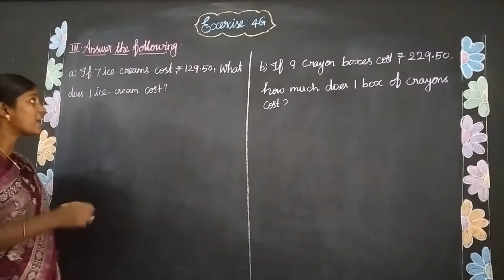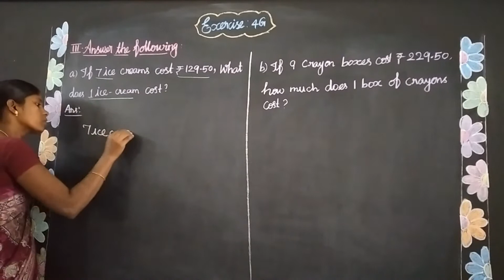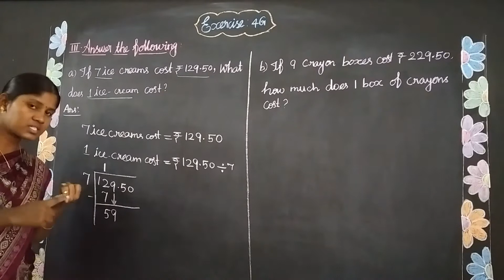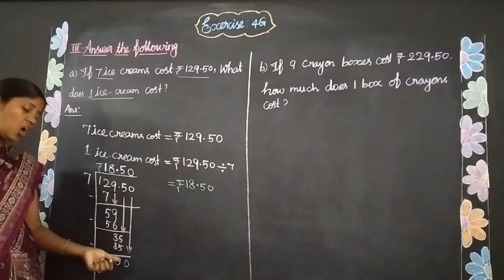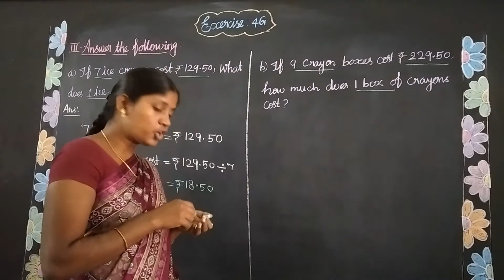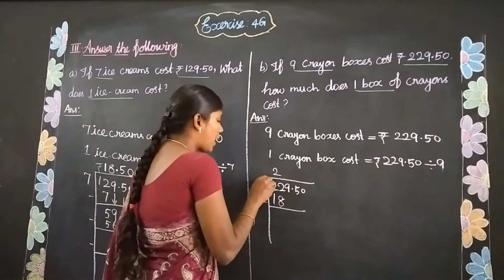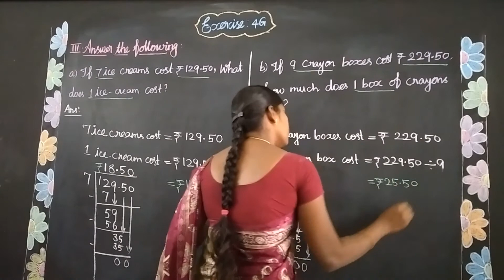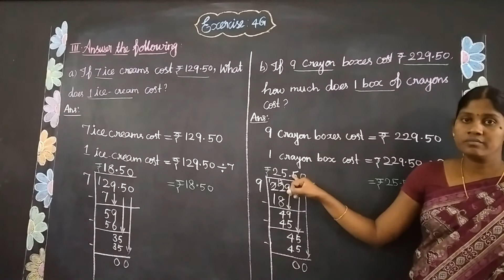EX 4G ROMAN III ( A & B ) Oxford Class 4 Mathematics